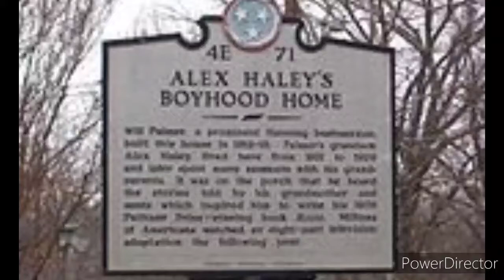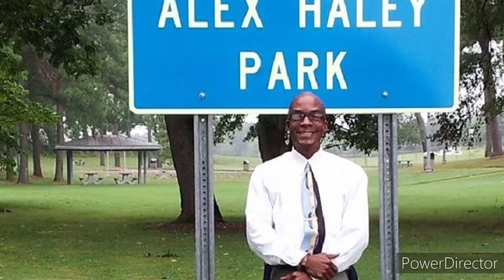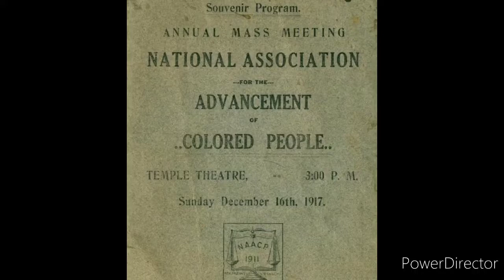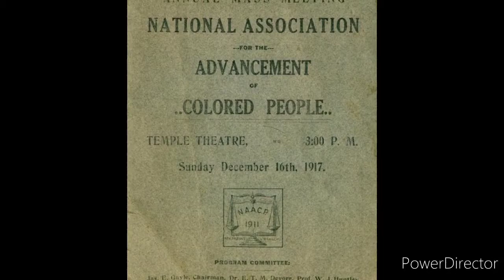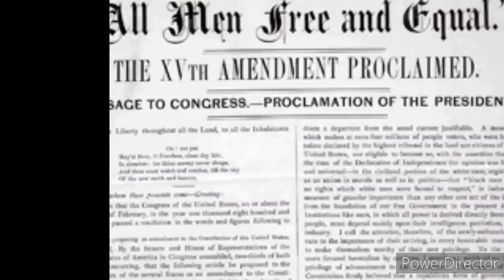Prt.2 Feb. This Month in Blackhistory